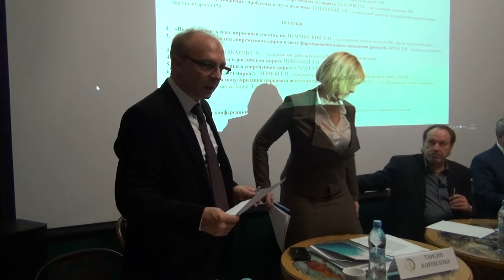Корнилова Т. А. Доклад на конференции. Современное состояние Росгосцирка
Конференция «Актуальные проблемы и перспективы развития российского цирка». РОО «Гильдия артистов циркового искусства» при поддержке ФКП «Российская государственная цирковая компания» 20 октября 2016 г. в здании Росгосцирка.